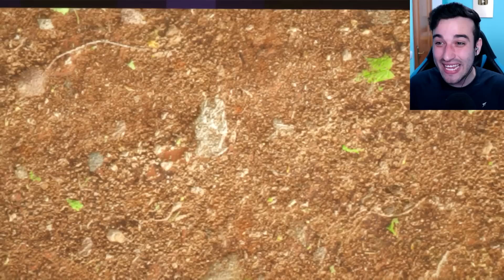MINECRAFT pero cada vez se ve mas REALISTA! 😱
Minecraft pero cada vez se ve mas realista ya que minecraft se puede ver muy realista por lo que minecraft cada vez se vera mejor asi que veremos minecraft muy realista y aumentaremos el realismo de minecraft tanto que no se puede distiguir de la vida real por lo que minecraft pero cada vez se ve mas realista!